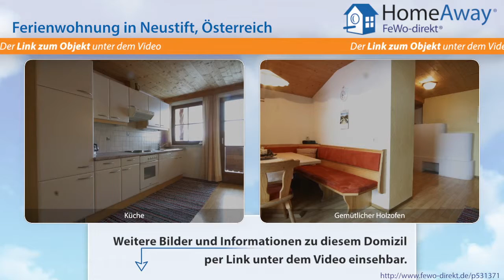Tirol: Schönes Ferienhaus mit herrlichem Blick auf die Stubaier Bergwelt - FeWo-direkt.de Video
Ferienwohnung in Tirol Österreich für 6 Personen :
Unser Tirolerhaus steht in ruhiger Lage, ca. 15 Gehminuten vom Zentrum entfernt. Die Ferienwohnung ist sehr gemütlich eingerichtet, hat ein Ausmaß von 83²m , und besteht  aus 2 Doppelzimmer, 1 Einbettzimmer, großer Wohnraum  mit Küche, Essecke und Wohnecke mit Sat-TV. Die Küche ist komplett ausgestattet inkl. Geschirrspüler, Backofen und Gefrierfach. Geschirr, Bettwäsche, Hand- u. Duschtücher...